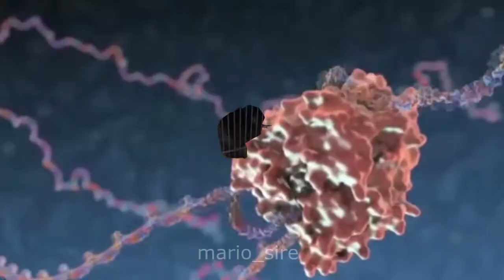[Shooing Star] Hamster STI2D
Song: Shooting Stars - Bag Raiders
*I do not claim copyrights to the following music